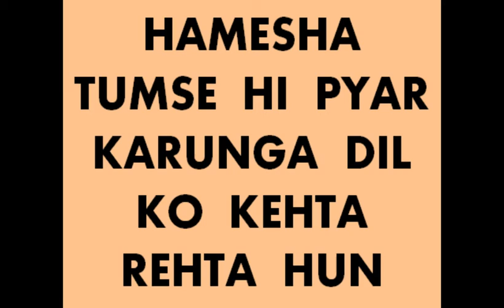HAMESHA TUMSE HI PYAR KARUNGA DIL KO KEHTA REHTA HUN song